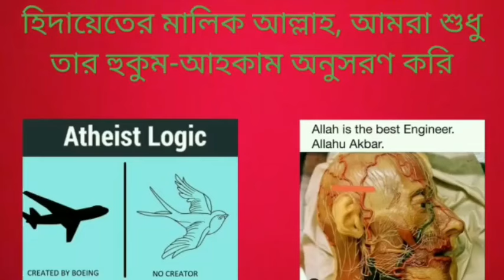আমাদের পৃথিবীতে যত কিছু ভালো আছে সব কিছুই তো ধর্ম থেকে এসছে, ধর্ম ছাড়া নৈতিকতা কি?